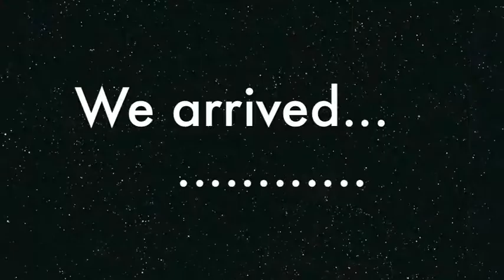❀Vlogging with Brooke! Selfies with strangers!?!?!❀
☼☾♡Open for more Ruby♡☼☽

♥ kik: rueisyourfav